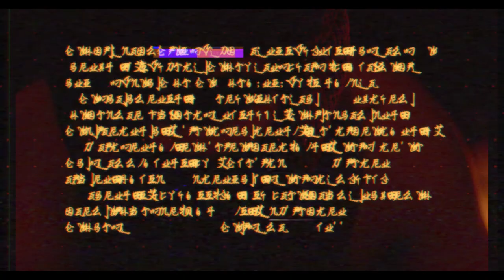MOTH - Ritual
First single from MOTH's debut EP 'Machine Nation'. Out July 3 on Marthouse Records (AUS) & Polaks Records (EU). Preorder the 7" now at marthouserecords.bandcamp.com

Directed & Edited by Guy Tyzack